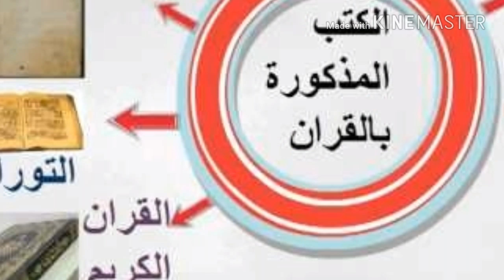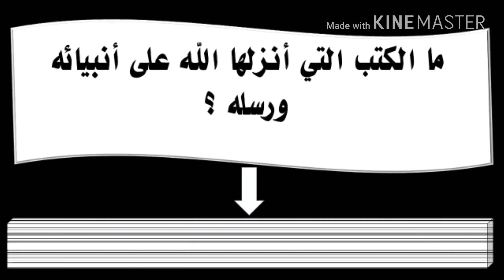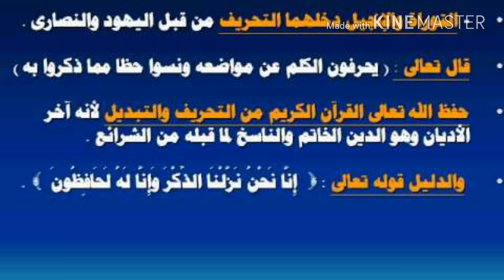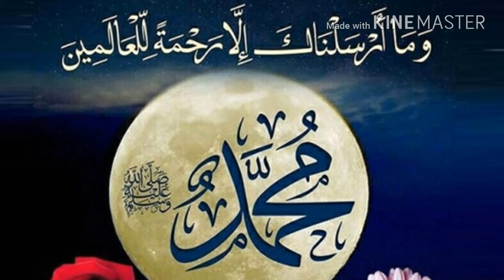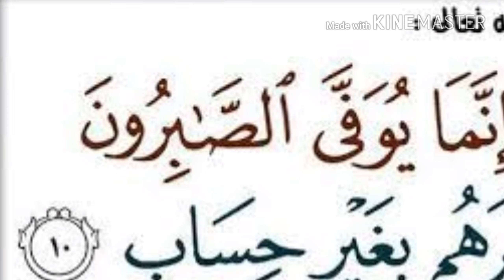acchi baat aour sacchi baat part 8